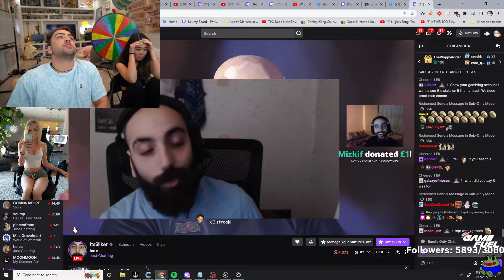More drama! XQC calls MIZKIF on stream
Most of the content on the channel is around our favorite creators from OTK!